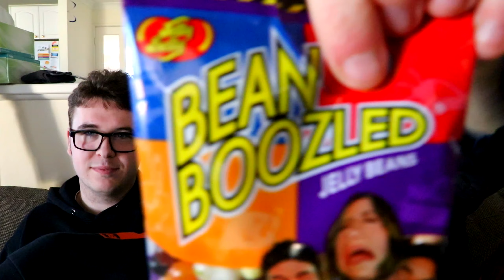✅ Is Callum A Virgin? (TRUE OR FALSE with Callum) ❌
Today we explore just what we think we know about each other in a random game of True or False... with a punishment that will leave a bad taste in our mouths.
Thank you very much for watching my videos. If you enjoy my videos or if you have any suggestions for future videos or ways to improve my videos, feel free to send me a message or leave a comment below.
⬇️ Check me out on Twitch ⬇️ 🙂
ABOUT ME: I, Jordeve/Jordan Eve, am a YouTuber and streamer (but not very big as either) based in Western Australia. I've been gaming all my life, and enjoy being in front of a camera, so I decided to make the best of both worlds and become some internet guy. Please feel free to stick around if you think my style of whatever is worth it to you 😊